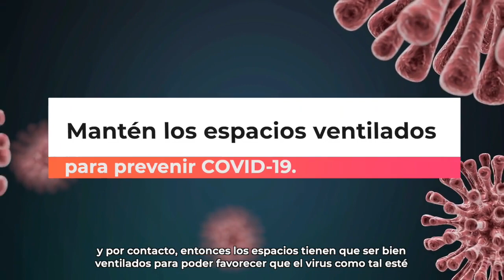Recomienda IMSS desinfectar y ventilar habitaciones para reducir contagios por COVID19.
Te recomendamos desinfectar y ventilar habitaciones y áreas de trabajo para reducir contagios por COVID19. 🧼🦠